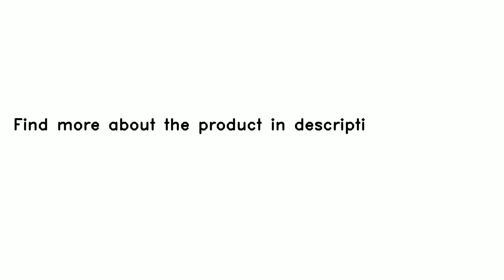Original Xiaomi Mi Water Purifier